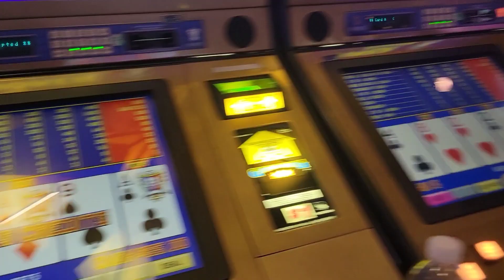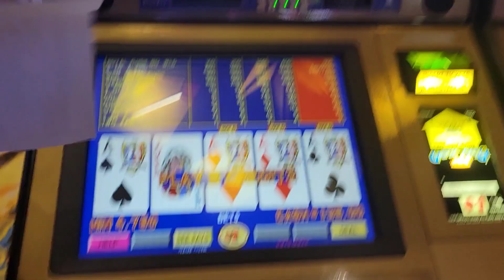Massive Joker Poker Jackpot! Five Bullets!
Folks, we were chasing this jackpot late Thursday night and ended up going home a 3:30 am after waving the white flag and surrendering. We decided to go back over mid-day Friday because I had a feeling the progressive jackpot was getting ready to pop! After about an hour of playing, and moving to another machine in the same link for a short time, I moved back, got dealt 3 ACES and pulled the 4th and 5th cards! I moved to dollar Storm Ninja Moon and caught another hand pay and moved again to Huff & More Puff and hit another hand pay Jackpot! We ate an amazing dinner at Dougherty's Raw Bar and went to Ocean Casino where I hit for another $300! we then went home! I will upload all the sessions as one and post it.